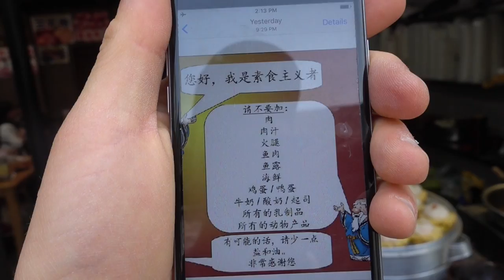Vegan Hot Pot Buddhist Monastery In China // What I Eat In A Day Vlog